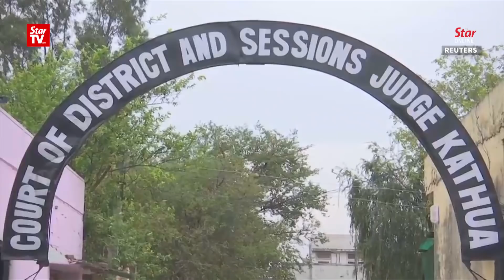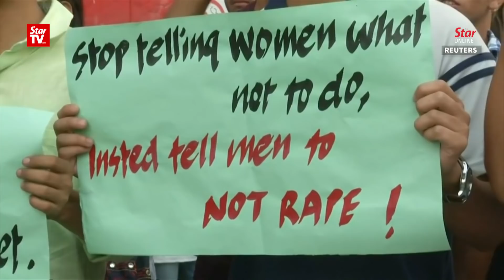Students rally as public outrage grows over rape cases in India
Students marched on the streets of New Delhi on Monday demanding the resignation of ruling Bharatiya Janata Party (BJP) ministers including state chief of northern Uttar Pradesh state for the delay in justice in the two rape incidents that sparked nationwide outrage.